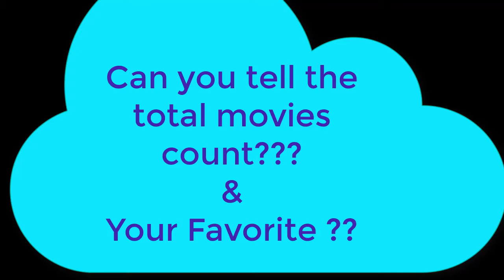Actress Sneha Movies list in all language | South Indian Actress | Sneha Prasanna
This video contains the complete movies list of the south indian Actress Sneha Prasanna in all language. She is acted more than 70+ films.